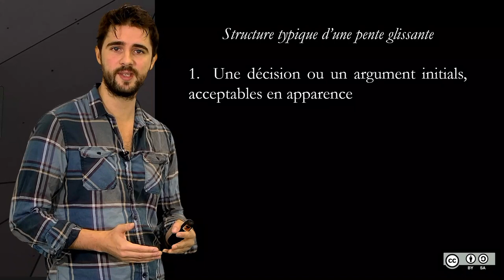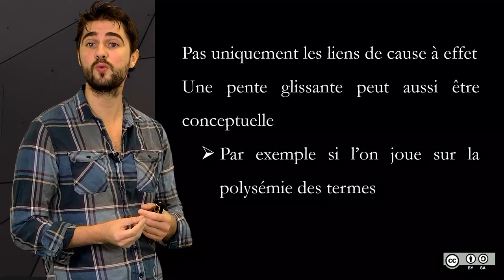2.2.4 Pentes glissantes et causalité